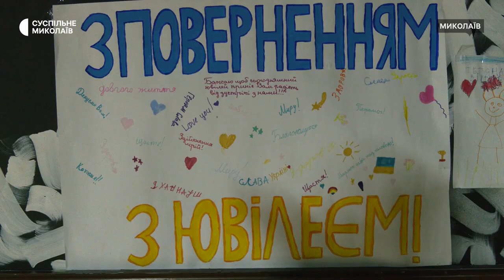Відслужив у ЗСУ і повернувся до викладання бальних танців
Миколаївський тренер з бальних танців Юрій Крижановський після двох років служби в ЗСУ повернувся до викладання. На початку повномасштабного вторгнення чоловік одразу пішов до центру комплектування, з метою стати до лав Сил оборони. Водночас його дружина, також тренерка, Тетяна самостійно продовжувала спільну справу.